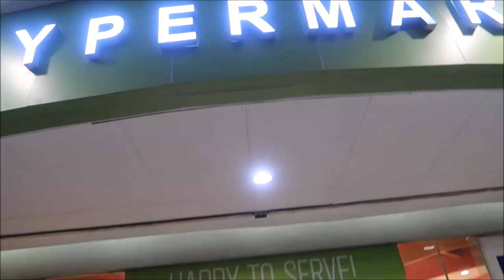NAWALAN SA MANILA DAY 2ND PINAS VLOG/PINKSLOVERS